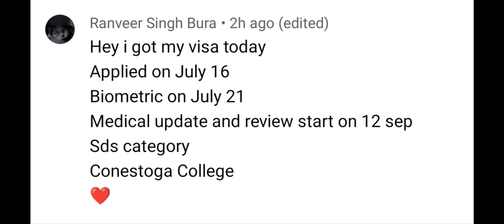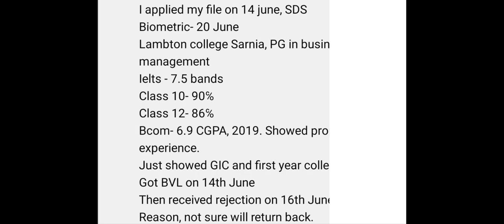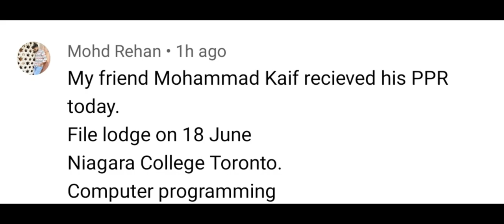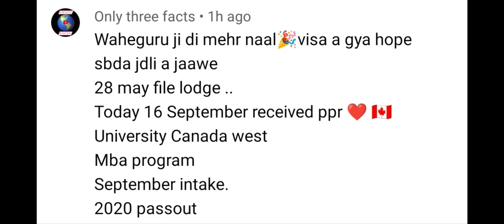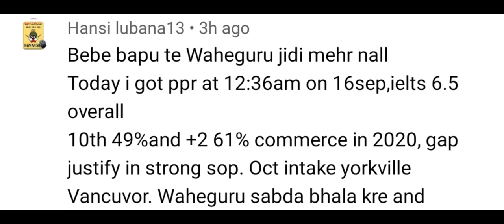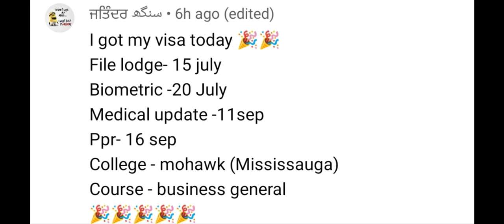17,18 SEPTEMBER PPR TIMELINE |CANADA PPR TIMELINE TODAY | VISA TREND NOW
canada latest,

25 July ppr timeline, ppr timeline september, canada
ppr timeline 2022, canada ppr timeline series, canada

DDr timeline.let's flv mannu. Akash saxena canada

air Canada

permit canada, spouse open work permit canada,
canada spouse open work permit, latest ppr timelines
spouse visa canada,s vlogs canada, canada work
visa,pprs updates, spouse open work permit canada
latest news, canada spouse visa open work
permit.canada pprs,s vlogs canada pprs, spouse open
work permit.pprs canada, canada visa 2022, spouse
open work permit canada, canada spouse open work
permit canada,canada study visa, canada visa,
students visa, students life, students work, students

files, students hard work, canada ppr timeline April
skipped fles, canada ppr timeline september, canada
ppr timeline January intake 2023, canada ppr timeline
2022, canada ppr timeline June results, canada ppr

latest canada ppr timeline today, latest ppr, study visa
canada, canada ppr today, canada sept 2022 intak
update, canada study visa ppr, canada visa
update,Jan intake 2023 ppr canada, latest ppr
timeline canada,

air Canada

air india

svlogs83

video about immigration and visas in this channel are
created based on the information.we have found on

our research experience and knowledge.use it at your

Own risk